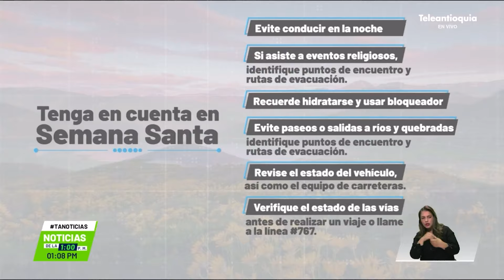Pueblos de Antioquia listos para Semana Santa - Teleantioquia Noticias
Ante el fortalecimiento de Antioquia como destino turístico, hay algunas recomendaciones pertinentes para los viajeros.